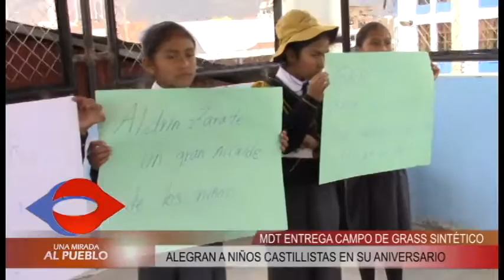Entregan campo de grass a niños castillistas